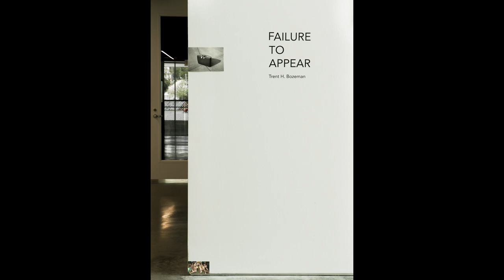SouthTalks - "(Un)Known Legacies" with T. Harlan Bozeman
Researching American history can lead you into a pit of hopelessness, but choosing to acknowledge the atrocities and subjugation that Black people have endured can introduce strategies for coping and maneuvering through this world. Through working within the expanded field of photography, Harlan Bozeman uses the camera as a tool to recontextualize known and unknown Black legacies against his encounters working in the American South. In this talk, Bozeman will present his project based in Elaine, Arkansas, and other photo-based artworks that were created in response to his experience working in the Arkansas Delta. In addition to presenting artwork from two ongoing bodies of work, Bozeman will also explain his future plans of starting an archive alongside the community he works with.

Harlan Bozeman is a photo-based artist living in Central Arkansas. His research-driven practice focuses on the erasure of Black legacies in the American South and how this exploration influences one’s personhood. He earned his MFA in studio art from the University of Arkansas and a BA in journalism from DePaul University. His work has been exhibited nationally as well as published in the New York Times, British Journal of Photography, and the Atlantic.